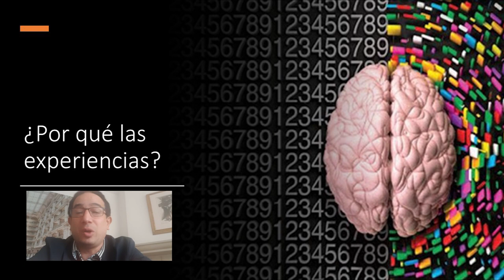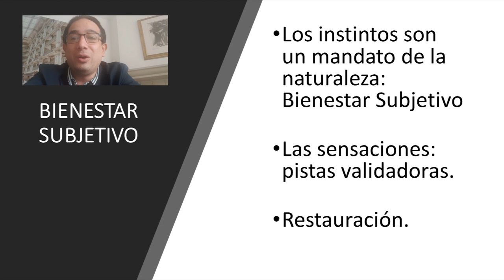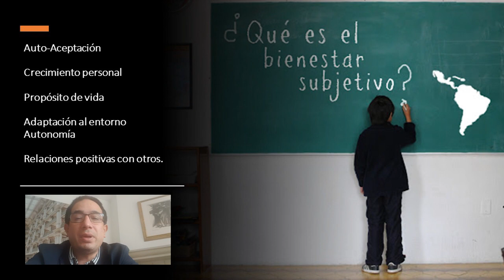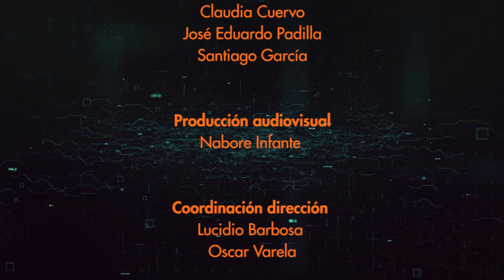III Webinar en alta gerencia - CONFERENCIA - Germán Contreras